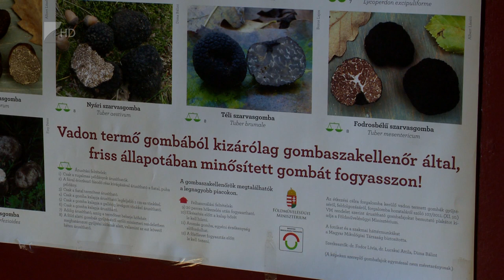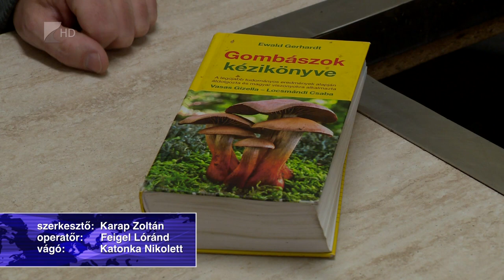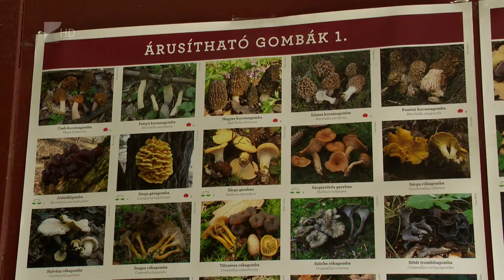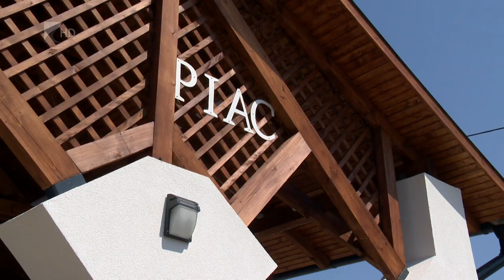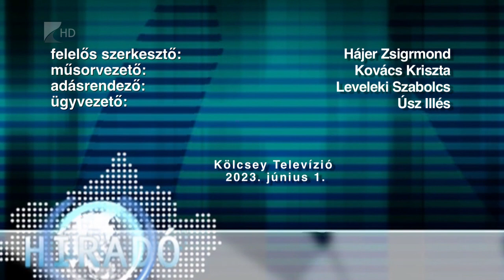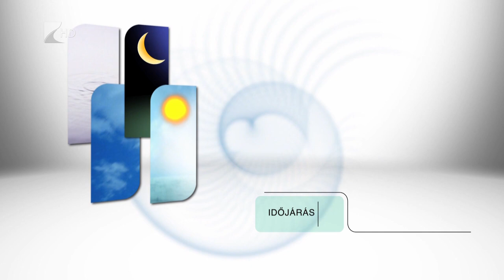Híradó - 2023.06.01. Kölcsey Tv